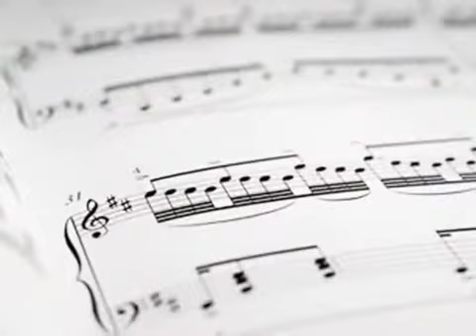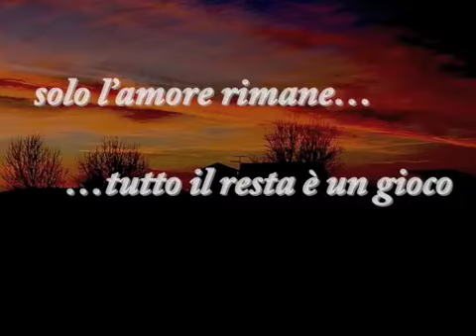Come Musica_amore mio - jovanotti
...ma questo nostro amore è come musica che non potrà finire mai...